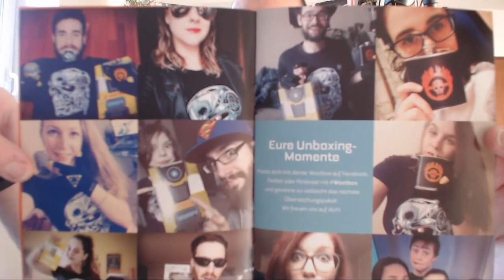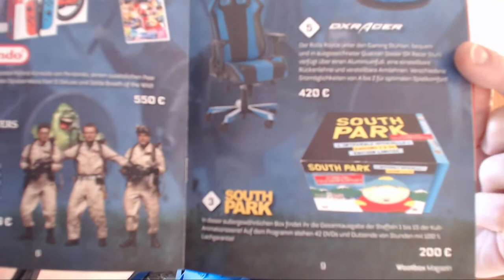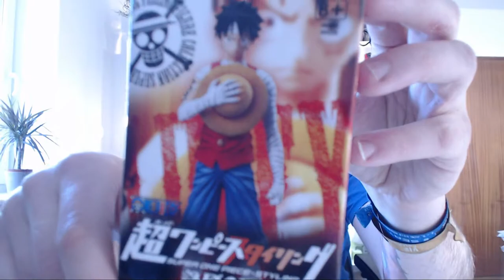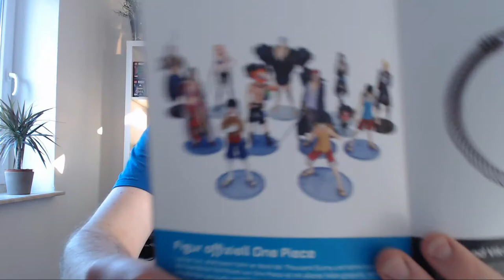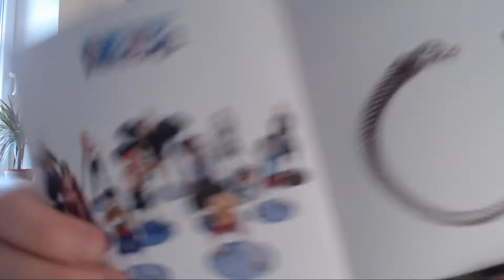Genau so muss das sein! 🔥 Unboxing Wootbox April 2017 | Thema: Crew | Deutsch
Fertig?! Gut.
Jeden Dienstag und Donnerstag gehen wir ab 19Uhr live auf Twitch. Schaut mal rein!

Weitere, kommende Projekte:

Lootchest unboxing
Lootraider unboxing
Kingsloot unboxing
Wootbox unboxing

Games:
Sea of Thieves - XBOX1 (kleiner most wanted)
Yooka-Laylee - Di. 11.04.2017 - XBOX1/PS4 - (banjo-kazooie macher! must play!)
Scalebound - TBA - XBOX
Kingdom hearts 3 - TBA - PS4/XBOX1
Crash Bandicoot Remastered Collection - TBA - PS4
days gone - TBA - PS4
God of War 4 - TBA - PS4
State of Decay - TBS - XBOX1
Vampyr - TBA - ps4/XBOX1
Days gone
Last of us 2
Death Stranding

Indie-Titel:
Eitr - Pixel-sidescroller in Darksouls Manier
Chasm - TBA - sidescroller a la castlevania
Sundered - TBA
Rime - TBA
Deaths Gambit - TBA - Sidescroller in Dark Souls manier
Prey for the Gods - TBA - Shadow of colossos Klon

Wootbox April 2017 Deutsch - German/Deutsch/Englisch/English Unboxing
Unboxing - Wootbox April 2017 Deutsch English Gameplay with commentary (German/Deutsch/Englisch/English)